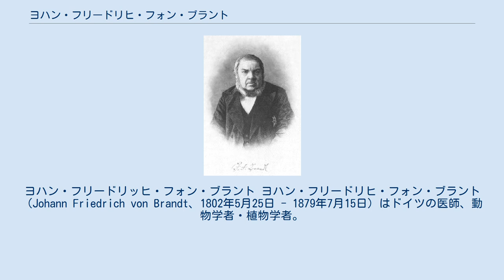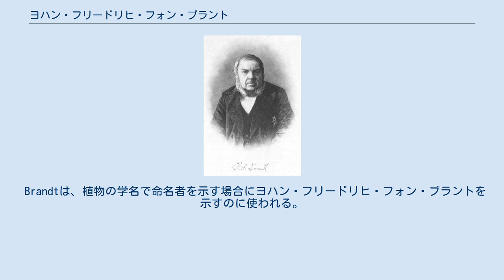ヨハン・フリードリヒ・フォン・ブラント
ヨハン・フリードリッヒ・フォン・ブラント ヨハン・フリードリヒ・フォン・ブラント（Johann Friedrich von Brandt、1802年5月25日 - 1879年7月15日）はドイツの医師、動物学者・植物学者。
 ユーターボークに生まれ、ヴィッテンベルクのギムナジウムとベルリン大学で学んだ。
1828年からベルリン大学で私講師となった。
1831年、彼がロシア語で発表を行ったサンクトペテルブルク科学アカデミーの動物学部の取締役に任命された。
またブラントは博物館に標本のない固有動物の蒐集を推奨した。
セヴェルツォフ、プルジェヴァリスキー、ミッデンドルフ、シュレンク、グスタフ・ラッデらの探検で、多くの標本が到着しはじめた。
 彼はロシアの北米太平洋岸の探検家によって集められた、ベーリングシマウ、アカアシミツユビカモメ、メガネケワタガモといった鳥を報告した。
また、彼の名はブラントホオヒゲコウモリとブラントハリネズミにも付けられた。
 ブラントは昆虫学者でもあり、甲虫とヤスデが専門だった。
 彼はエストニアのメレキュラで死んだ。
 Brandtは、植物の学名で命名者を示す場合にヨハン・フリードリヒ・フォン・ブラントを示すのに使われる。
（命名者略記を閲覧する／IPNIでAuthor Detailsを検索する。） ウィキメディア・コモンズには、ヨハン・フリードリヒ・フォン・ブラントに関するカテゴリがあります。
 ウィキスピーシーズには、ヨハン・フリードリヒ・フォン・ブラントに関する情報があります。